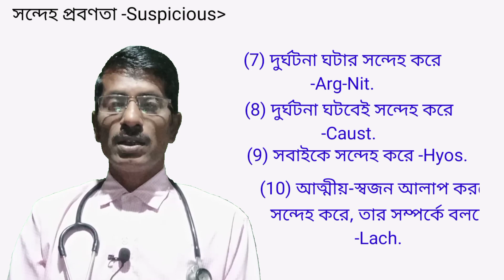(326)" সন্দেহ প্রবণতা" লক্ষণের গুরুত্ব -Importance of "Suspicious" symptoms.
In homoeopathy importance of "Suspicious" symptoms in drug selection.It uses & explanation.